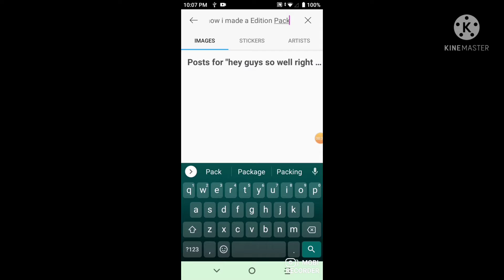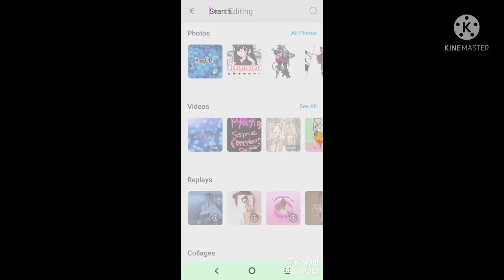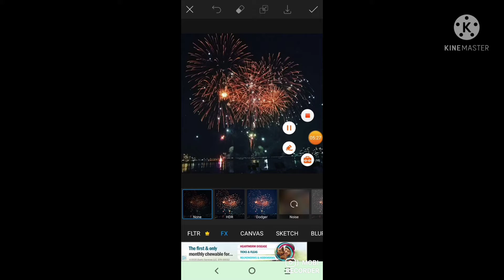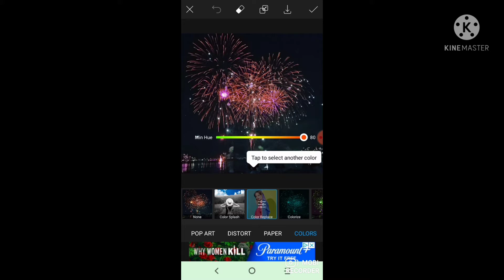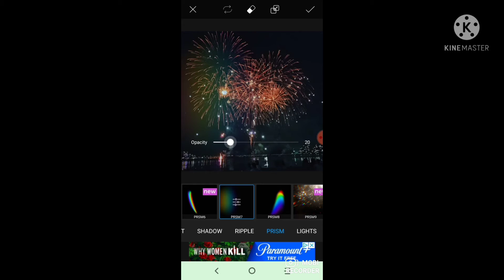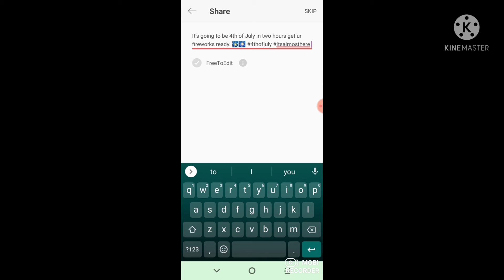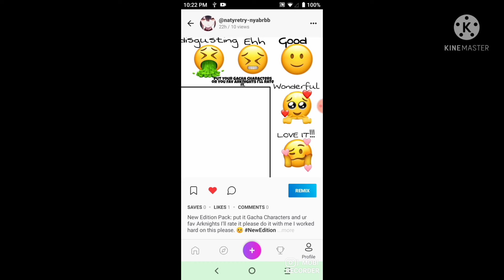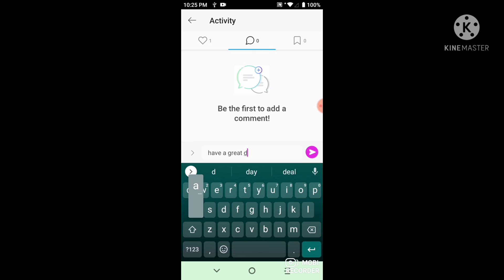4th of July! is Almost here make sure to subscribe today so you will never miss a video!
4th of July! is Almost here make sure to subscribe today so you will never miss a video get me to 60 subs I'll be doing Genshin Impact, Rec room and Paladins and probably others games too and Short Betas too make sure too spead a good time with ur family tho and have a nice day. 🎆🎇💙💛